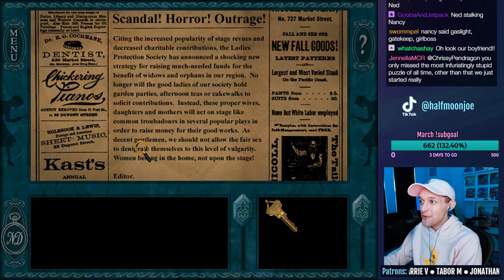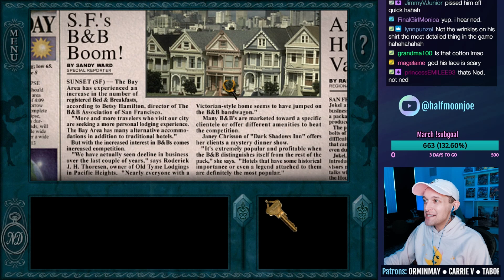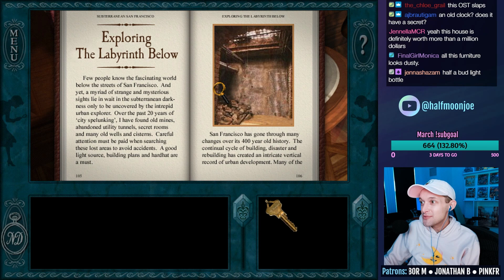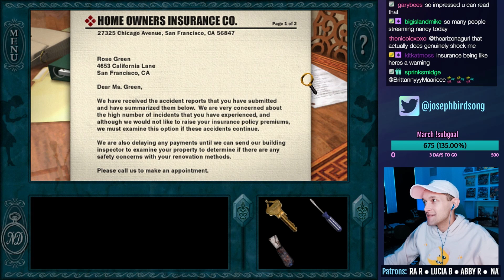Nancy Drew: Message in a Haunted Mansion - Part 1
Let's play Nancy Drew: Message in a Haunted Mansion on PC! This is a live stream from 03/28/2022. In this episode, Nancy visits Rose in her Victorian mansion in San Francisco and immediately breaks a chandelier. Weird things have been going on so Nancy interview Abby, Charlie, and Louis. Also there's a séance.